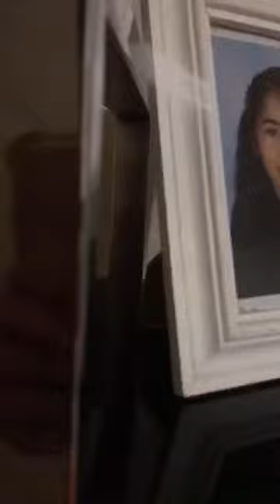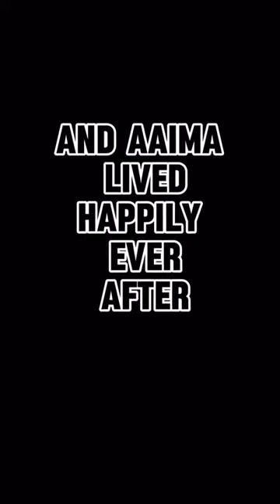The mysterious fish necklace the movie